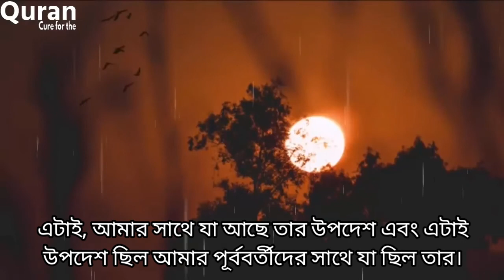Beautiful Recitation of Surah Al-Anbiya by Haitham Al Dakhin